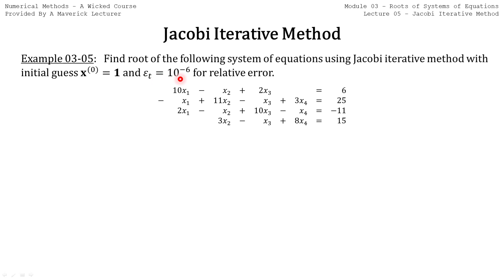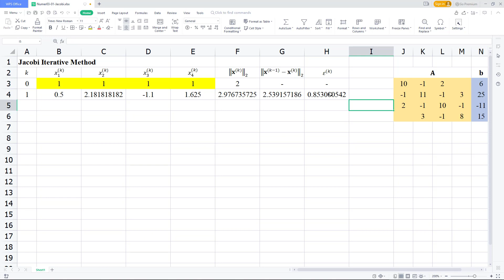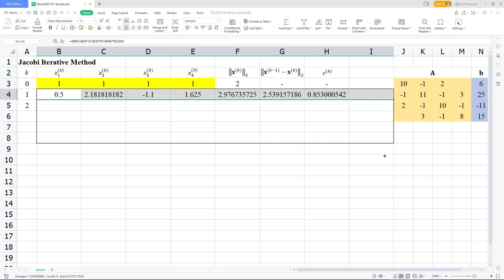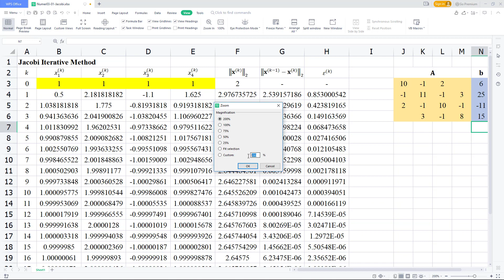Numerical Methods 2022: 03-02 Jacobi Iterative Method Using Spreadsheet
การใช้แผ่นตารางทำการ (Spreadsheet) หารากของระบบสมการเชิงเส้นด้วยระเบียบวิธีการทำซ้ำแบบจาโคบี